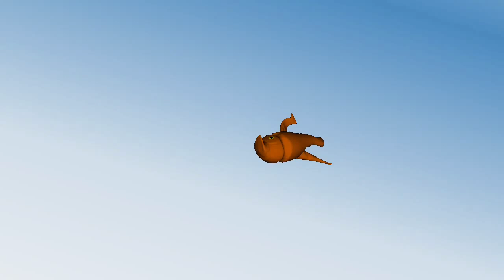The Giant Squid?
This is a model that I sculpted. It's the first of many. It's supposed to be a massive cephalopod, but apparently, I made this one a little too small. Kid Squid maybe?

Genus: Giant Squid
Species: Giant Squid, Psycho Squid, Kid Squid
Max Jellybean values: 40, 28, 25